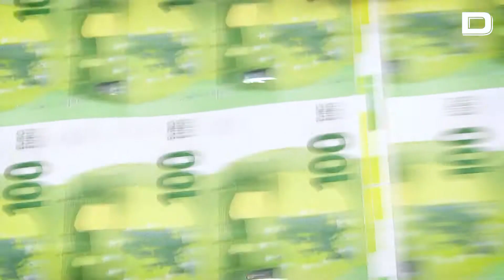El Gobierno aprueba unos Presupuestos llenos de medidas sociales para hacer frente al decrecimiento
Vídeo: EP

El Gobierno aprueba las cuentas para 2023. El documento incluye una rebaja de las previsiones de crecimiento, el impuesto a las grandes fortunas y medidas sociales